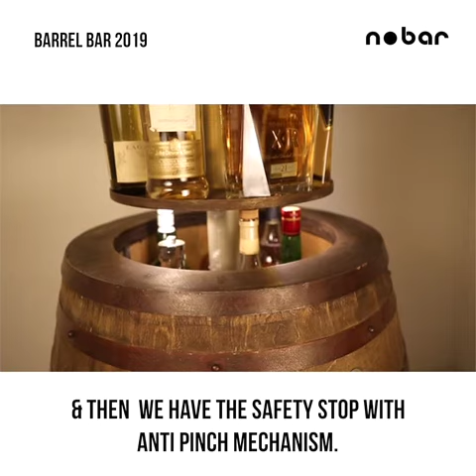Home Bar Furniture- Barrel Bar | Lifestyle & Interior Decor | nobar - Automated Home Bar Cabinets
The 2019 Version is the flagship bar with a remodeled top cap that prevents water seepage when placed outdoors, has caster wheels for easy movement & an electronic brake system to arrest rollover. A revolving center bar & Improved safety mechanism.

no bar brand is owned by Luganowood, Switzerland.